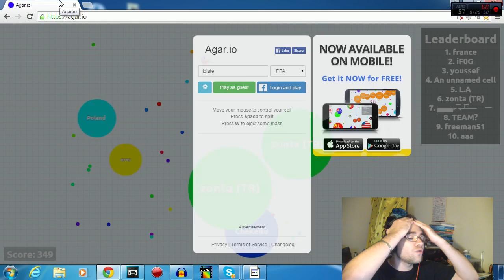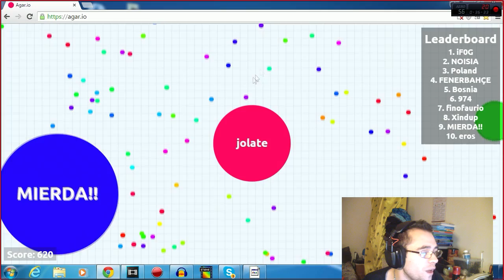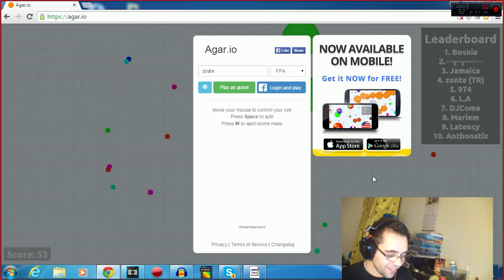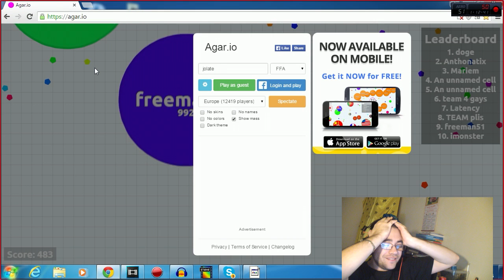AGAR.IO FR RAGE QUIT !!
AGARIO FR RAGE QUIT !!